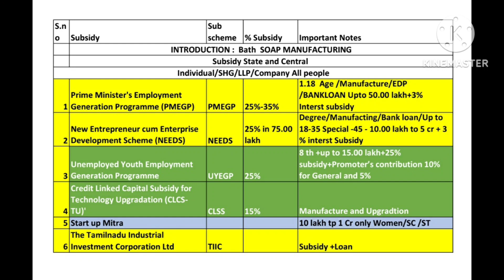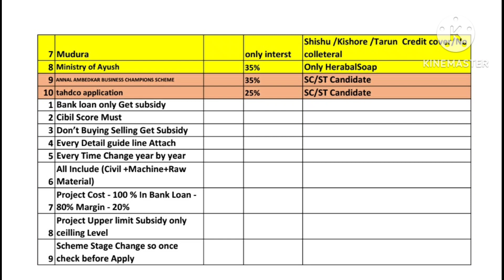soap manufacturing business subsidy Business Start up business subsidy in Tamil soap manufacture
PMEGP